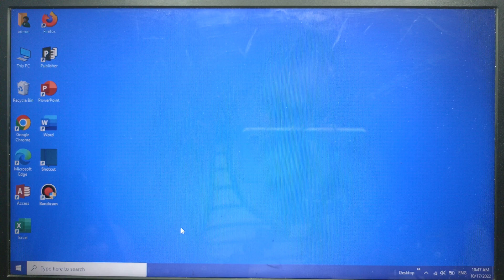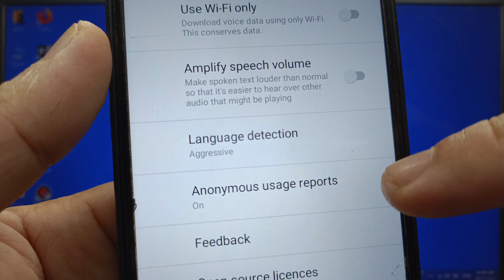How to turn on or off anonymous usage reports for Google text to speech on Samsung Galaxy A02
Do you want to turn on or off anonymous usage reports for Google text to speech on Samsung Galaxy A02 mobile phone. Text to speech setting.

Thanks...